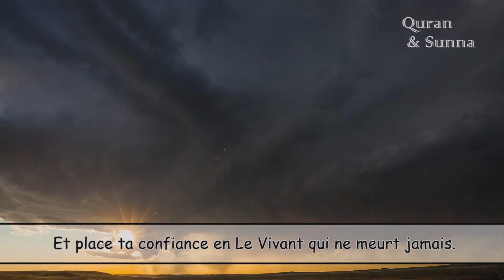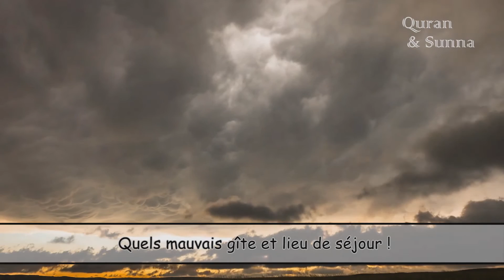Magnifique récitation d'un jeune enfant : Zubair Ghozi ! [HD]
Magnifique récitation de sourate Al Furquan par un jeune enfant prénommé Zubair Ghozi !